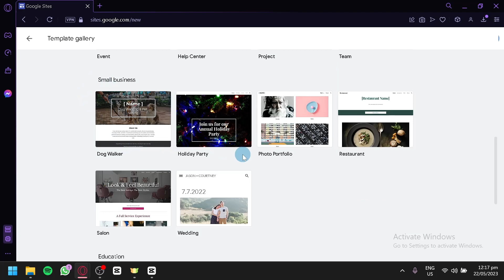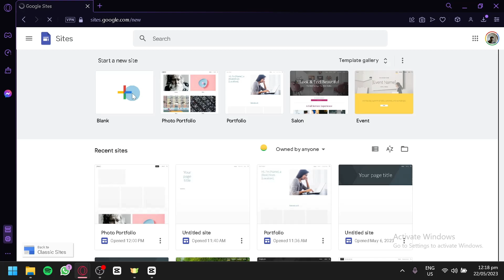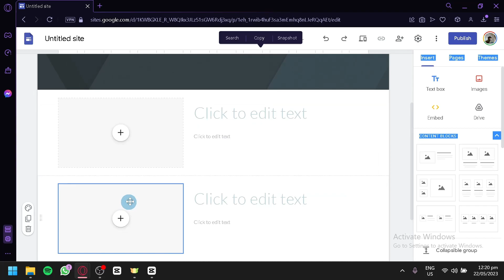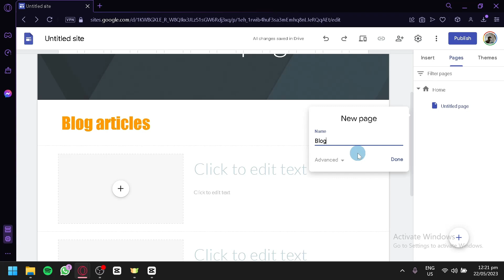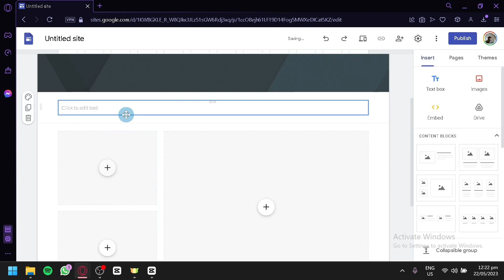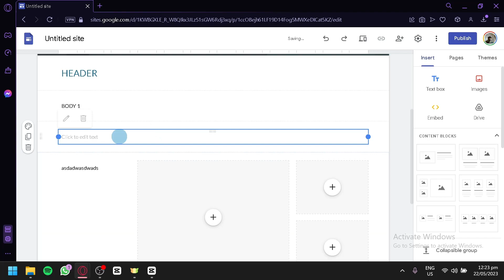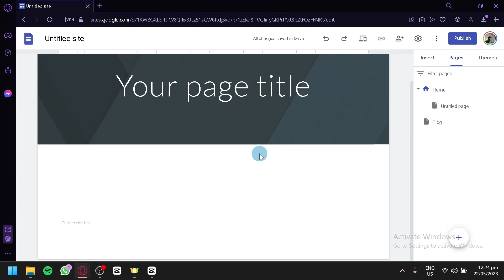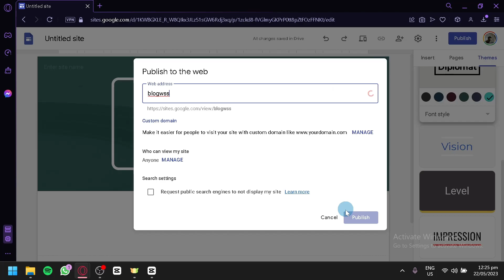How to Use Google Sites for Blogging (Create Stunning Blog with Google Sites)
How to Use Google Sites for Blogging. Create Stunning Blog with Google Sites. In this video on How to make a blog website with google sites, I'm going to show you how to use Google Sites for blogging – a great way to create a stunning blog with ease!

Google Sites is a great way to get started with blogging. It's free, easy to use, and provides a lot of features for creating a stunning blog. In this video, I'll show you how to create a blog with Google Sites, and help you get started with blogging today!
How to Use Google Sites for Blogging